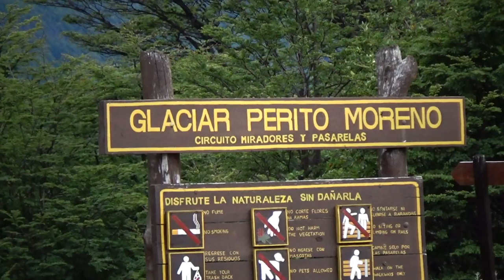Patagonia 2017 H264 OAT trip highlights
Shot with amateur camera SONY HDR-PJ670 and edited with FCPX this footage is the highlights of the voyage we completed in Patagonia in January 2017, part of an OAT trip. In this section: Torres del Paine, El Calafate, Glaciar El Perito Moreno.